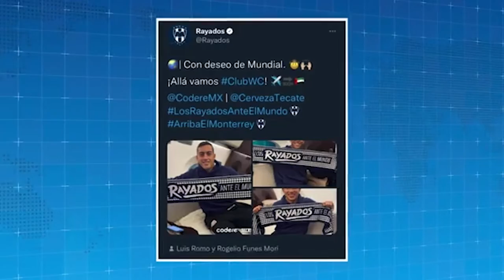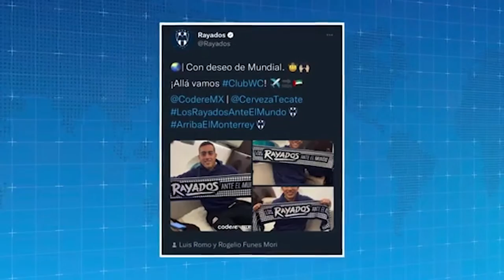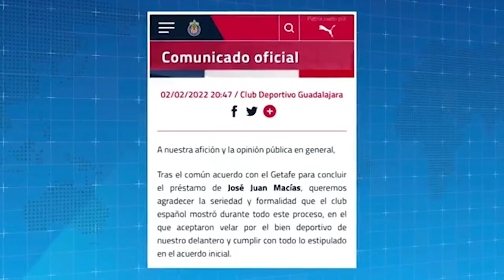César Montes da positivo a Covid-19 y se pierde el arranque del Mundial de Clubes